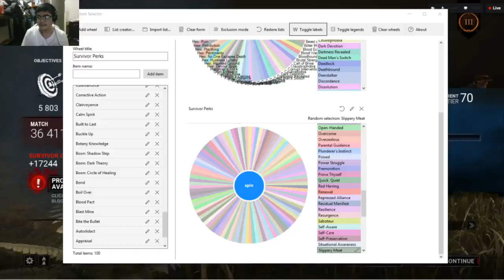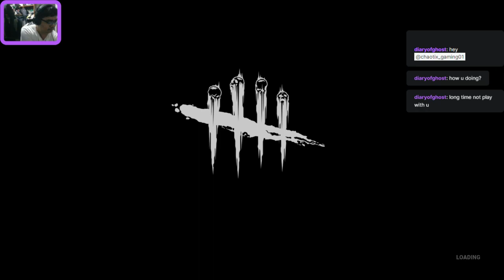Survivor Perk Wheel Escalation Challenge 15/113 - We'll Make It - Dead by Daylight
Survivor Perk Wheel Escalation Challenge

Welcome to DBD Perk Wheel Escalation Challenge, where I will be using the teachable perks of the Dead by Daylight Characters. The perk that will be locked in the perk build will be based on the Wheel's selection, and will be crossed out after a requirement is done.

As Survivor, only one escape (gates or hatch) is needed for every perk locked. Killer DC'ed won't be considered.